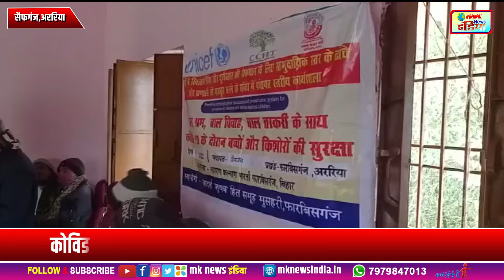यूनिसेफ,सीसीएचटी बिहार के सहयोग से पंचायत स्तरीय कार्यशाला का हुआ आयोजन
newsin hindi,
newsindia live,
newsindia 18,
newslive hindi,
newslive assam,
newslive aaj tak,
3newsmovie,
newsmarket 24,
newsnew song,
news nation live,
news news
newstoda telugu,
newstodayabp maza,
newstodaycbse board,
newstodayepisode taarakmehtakaooltahchashmah,
newstodayearthquake philippines,
newstodayffredeem code,
newstodayfor aryan khan,
liverpoolfcnews today,
newstodaygold price,
newstodayin telugu,
newstodayjammu kashmir,
newstodaykarwa chauth,
newstodaykarva chauth,